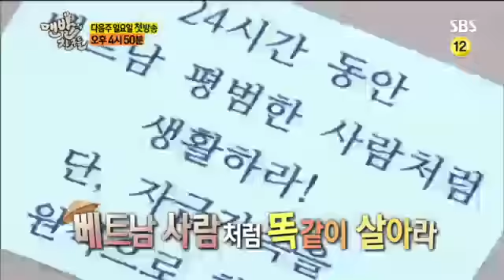런닝맨 동물의 왕국 #19